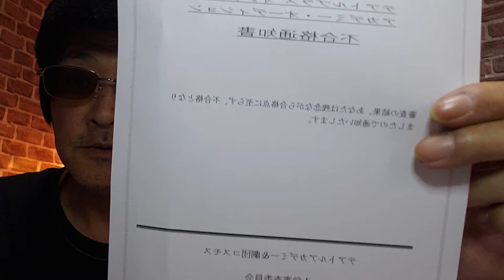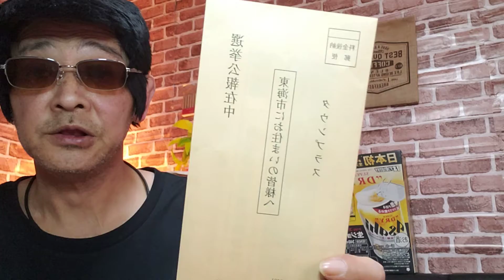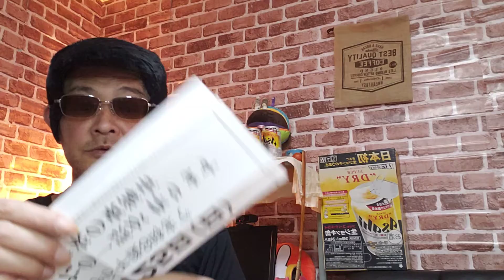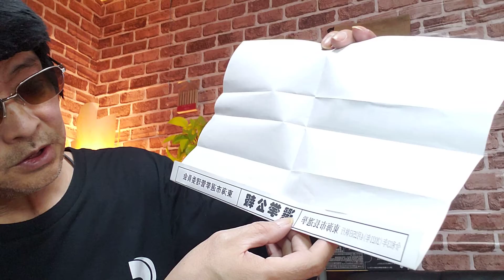やっぱり、アカンかったわ～⁉️声優オーディション～😎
Zoomお茶会開催時このURLを
タップしてルームに、入ってね

皆さん、西成コージは
YouTube上のキャラクター
ですよ😅決して怖い人では
ありませんので、ご安心下さいね☺️

そんな、西成コージと、仲良く
して下さい お願いします🙇‍♀️⤵️

【大阪弁マスター】セミナー
受講生募集中　月額1,650円
(税込み)　月/4回　週1回/40分
※完全個別授業で 行います。
Zoomまたは ラインアプリを
使用致します。
IDより 連絡下さいね。

　　　　ラインIDは
　　　　koujinakae
　です。宜しくお願いします🙇‍♀️⤵️